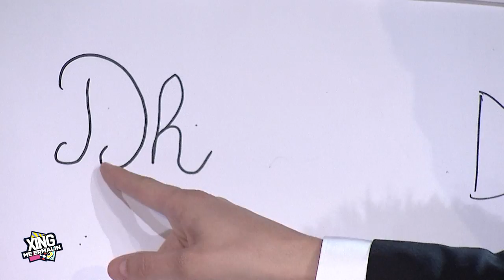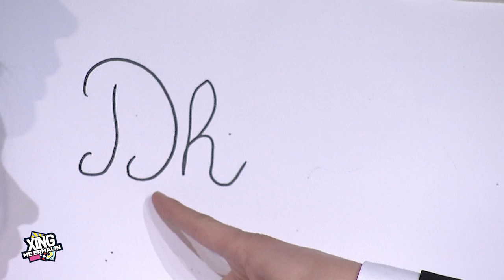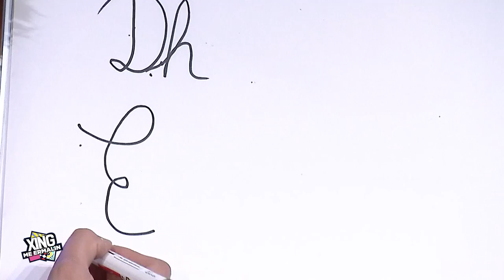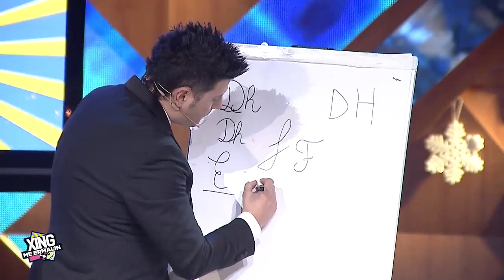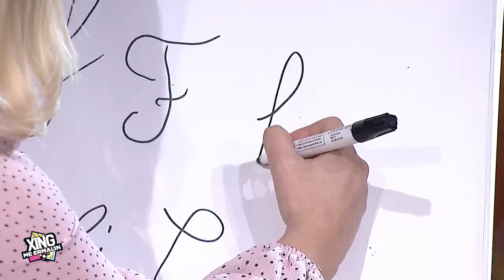Xing me Ermalin - Shkronjat e dorës, Rozana Radi